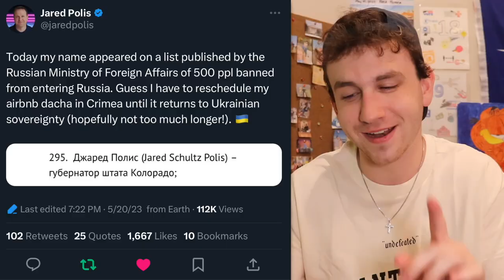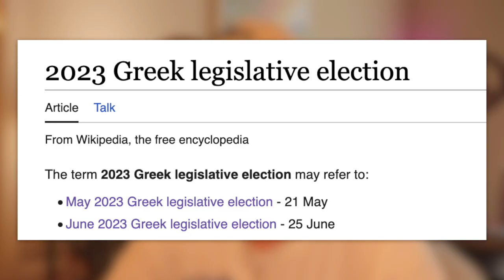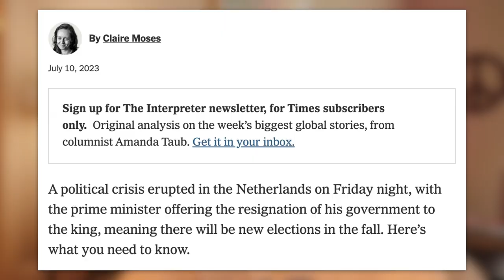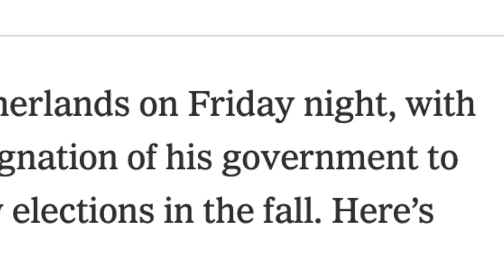I don't understand Taylor Swift. (Ask Beck #94)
In this episode we discuss Threads, Taylor Swift, sovereign citizens, weird coincidences, and more!